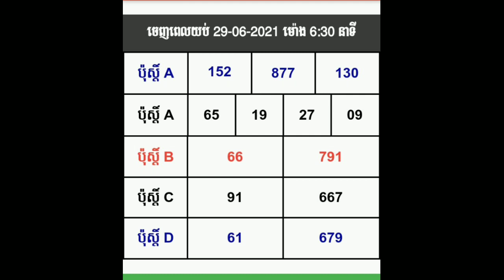លទ្ធផលឆ្នោតវៀតណាមប្រចាំថ្ងៃ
Best Regards...